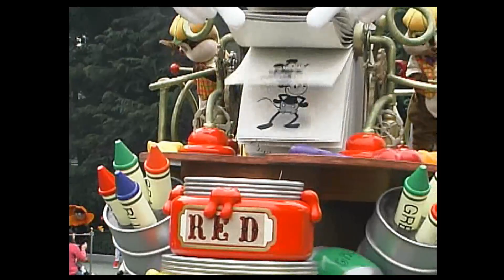ディズニー・オン・パレード100イヤーズ・オブ・マジック 2000.10.28-Disney on Parade 100 years of Magic yt_0340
yt_0340　もしよろしければ、チャンネルの登録をお願い致します。